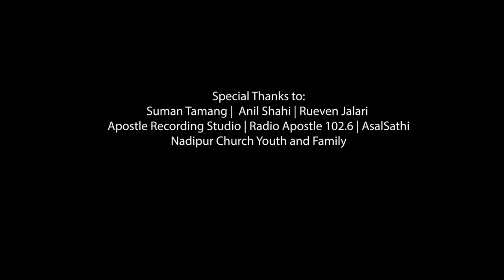जगत संसार केही पनि छैन | Nepali Christian Song | Christian Bhajan 218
Nepali Christian Song | Christian Bhajan 218 | जगत संसार केही पनि छैन

Jagat Sansar k he pani chaina | Christian Bhajan 218
Vocal : Bee Saal

Guitar works: Suman Tamang

Audio | Video: Apostle Studio, Pokhara

Special Thanks:
To Almighty God
Suman Tamang | Anil Shahi | Rueven Jalari | Nadipur Church
Radio Apostle 102.6 MHz | Apostle Recording Studio, Pokhara